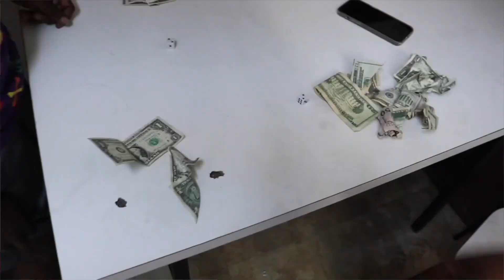BY HBGQuay (Official Music Video) X Shot BY A Tabar Joint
Upcoming Artist Signed To Out DA Trunk Production @mistahicewata940